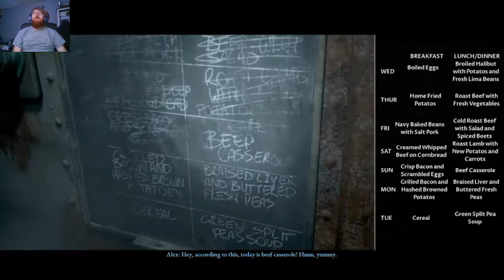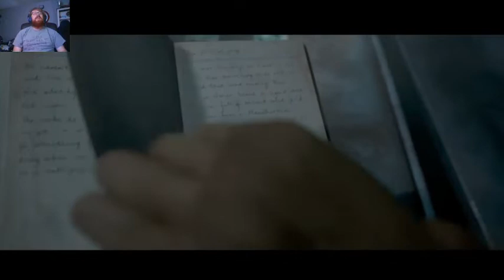Man of medan with Neil (8) coffin secrets